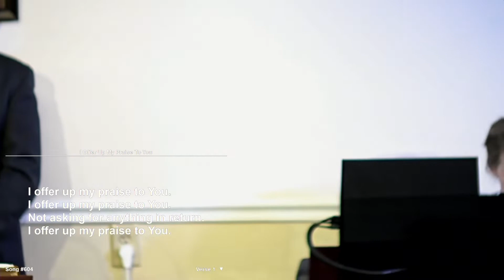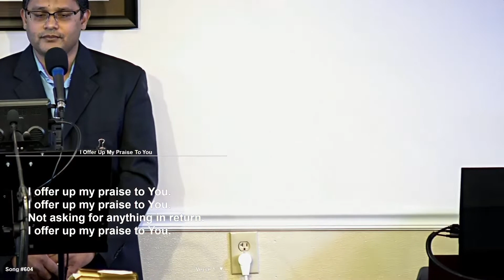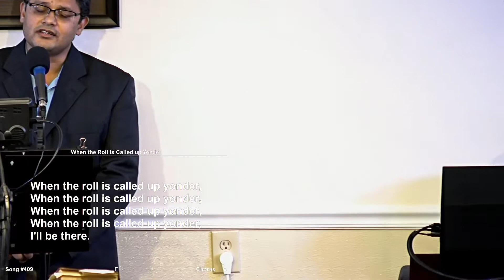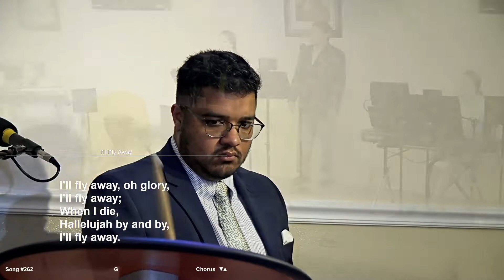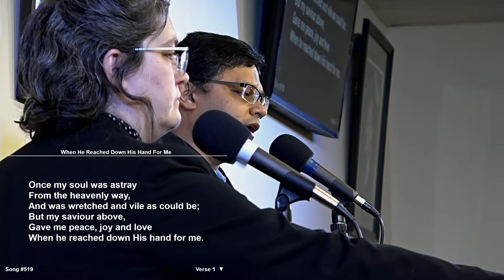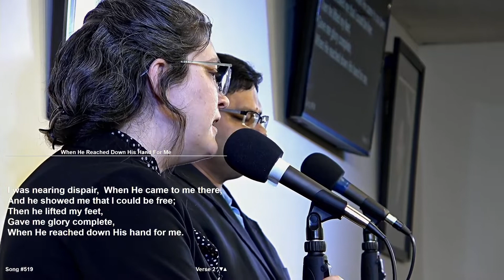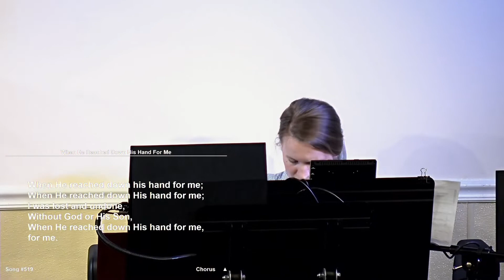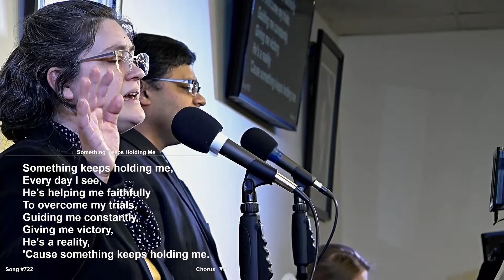4-3-2022 Sun PM Worship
1) 0:00  "I Offer Up My Praise To You"
2) 2:26  "When The Roll Is Called Up Yonder"
3) 5:11  "I'll Fly Away"
4) 7:53  "When He Reached Down His Hand For Me"
5) 14:02 "Something Keeps Holding Me"
6) 17:16 "I Choose To Worship"